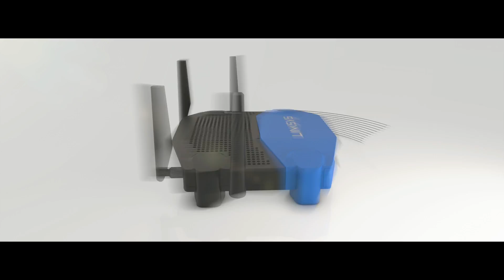Ontdek de enige echte WRT3200ACM MU-MIMO open-source-router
De WRT3200ACM Wi-Fi-router werkt met Tri-Stream 160- en MU-MIMO-technologie om open-source-functies en alle activiteiten die veel bandbreedte vereisen, te ondersteunen. Performance Perfected®